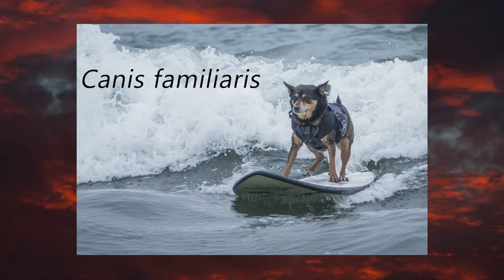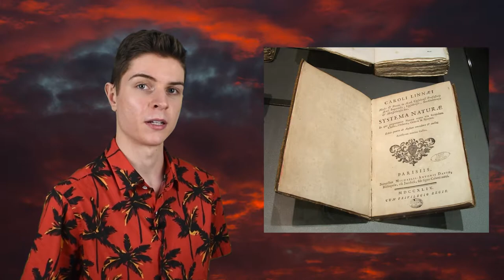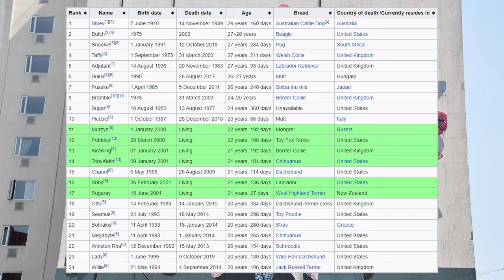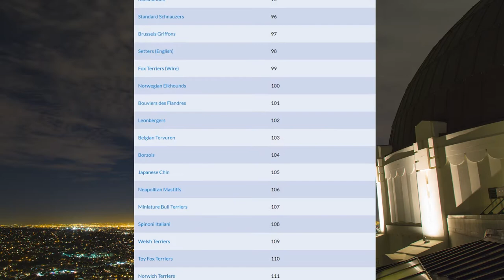The Chihuahua | A Brief Overview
00:00 - Introduction
00:36 - Classification
05:19 - Anatomy
08:50 - Behaviour
12:07 - Culture
16:54 - Conclusion